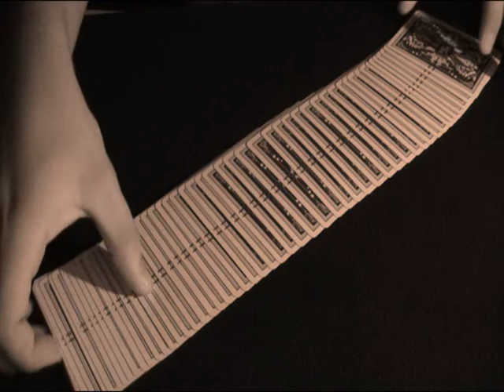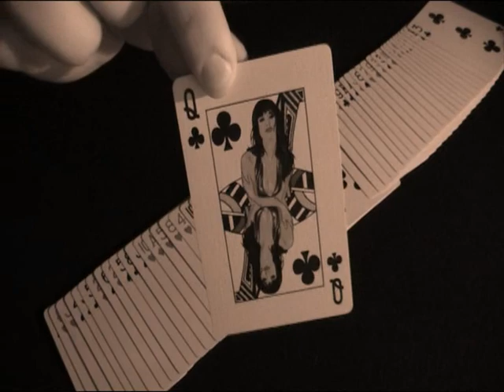Triumph by Syd Segal